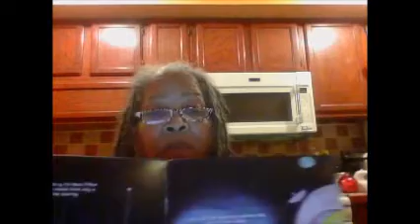Bedtime for Buzzy Review.